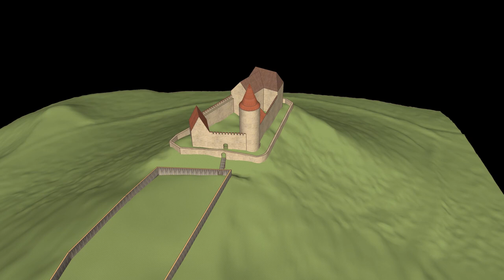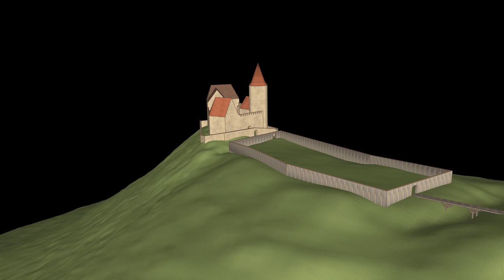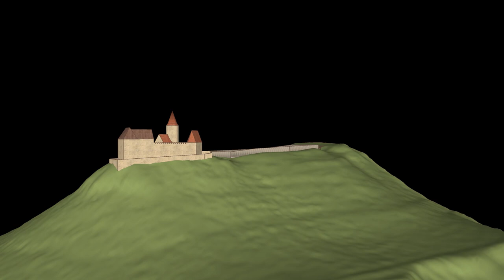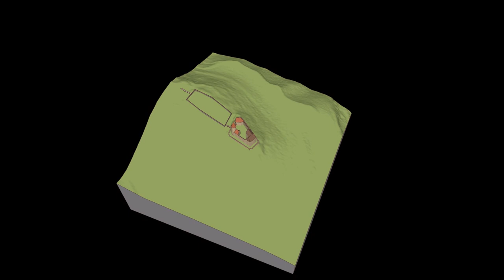Hrad Kleinštejn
Dnes nepřístupné pozůstatky po hradu Kleinštejně se nacházejí jižně od Klášterce nad Ohří nedaleko obce Kotvina v oblasti vojenského újezdu Doupov. Existují pochyby o tom, zda se dochovaná zřícenina kdysi opravdu nazývala Kleinštejnem. Někteří historici se domnívají, že hrad tohoto jména musíme hledat jinde. Existoval již ve druhé polovině 13. století, jak prokazují sběry keramiky. Fortifikačně se jedná o klasickou ukázku hradu bergfritového typu s poměrně rozsáhlým předhradím.